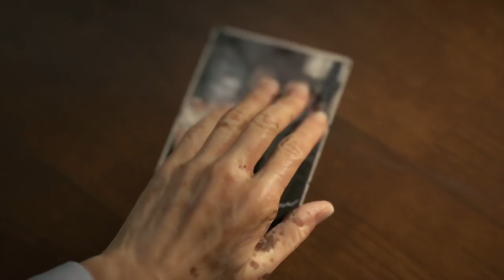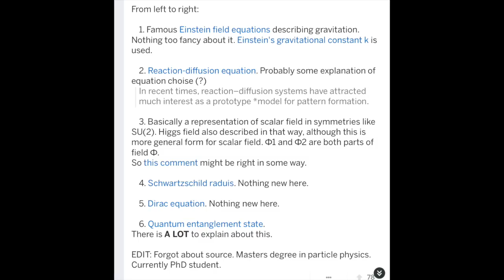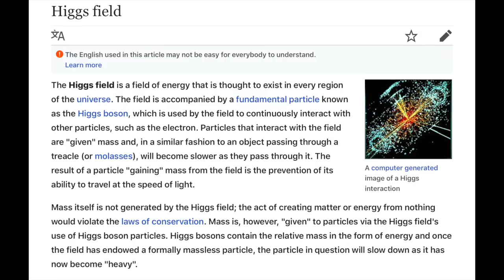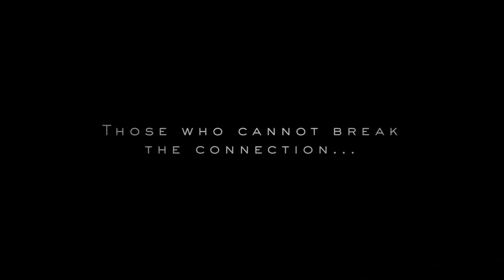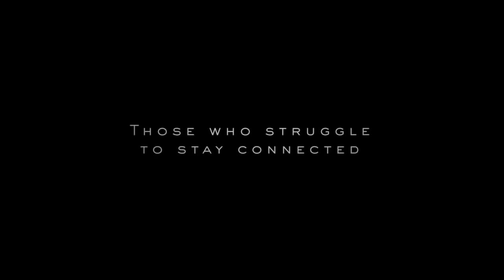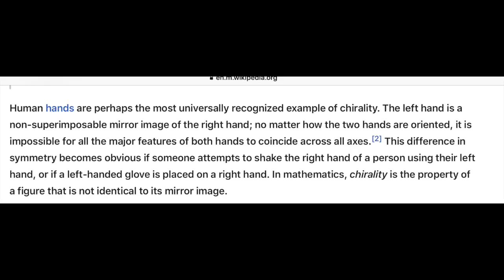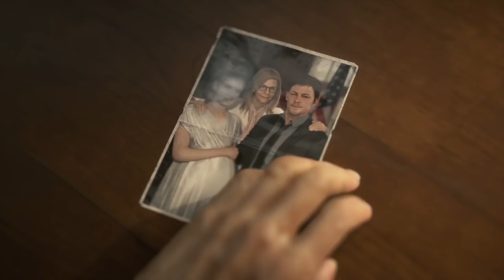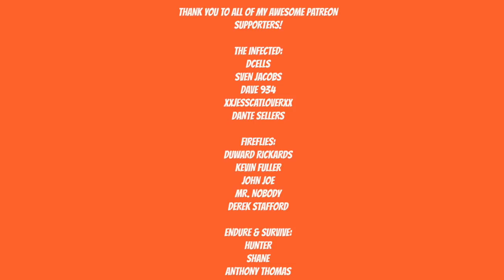DEATH STRANDING RELEASE DATE REVEAL TRAILER BREAKDOWN AND ANALYSIS!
In this video I take the new Death Stranding release date reveal trailer and I break it down!  Here is my frame by frame analysis of the entire trailer!

Let me know what you thought of the trailer and tell me what I missed!

Release date for Death Stranding will be November 18, 2019

Artist: DEgITx
Song: Grim Reaper (feat. Matty M.)
DEgITx
Matty M.

Death stranding
Hideo Kojima
Kojima Productions
Death stranding reveal
death stranding trailer
death stranding trailer reveal
death stranding release date reveal
death stranding release date reveal trailer
Sam Porter Bridges
Norman Reedus
Mads Mikkelsen
Lea Seydoux
Margaret Qualley
Guillermo Del Toro
Nicholas Winding Refn
Tommie Earl Jenkins
Troy Baker
Lindsay Wagner
Hideo Kojima game
Playstation
Playstation exclusive